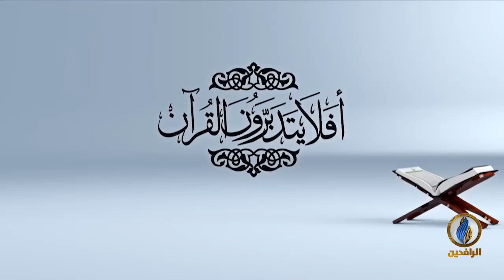أفلا_يتدبرون_القرآن | ح 85 - عنوان الحلقة - تفسير سورة المزمل - الآية 6